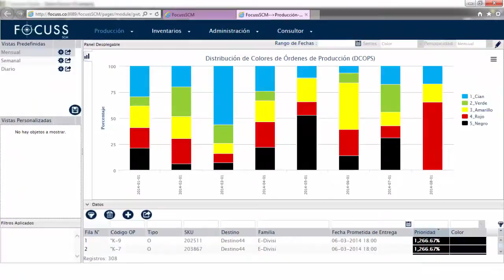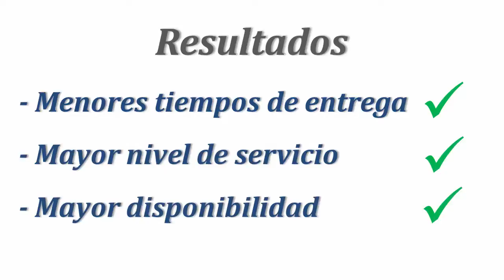Simple Solutions - Focuss Supply Chain Management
Demo del software Focuss de la empresa Simple Solutions